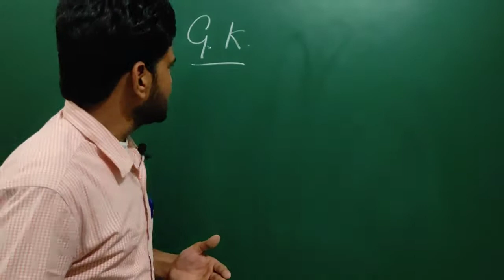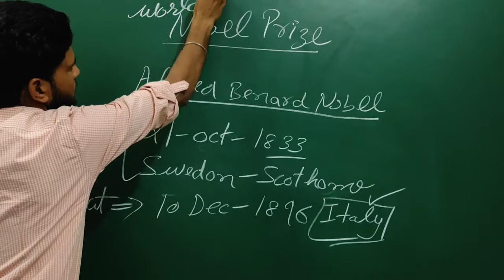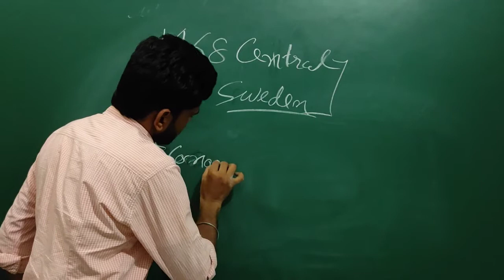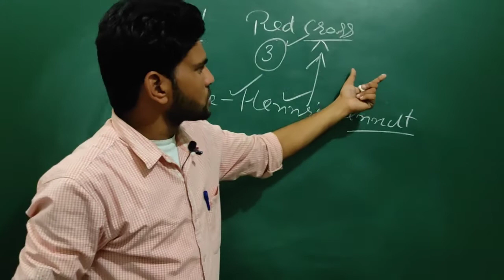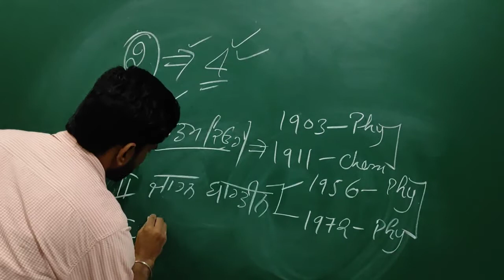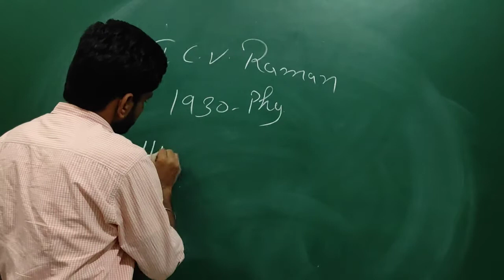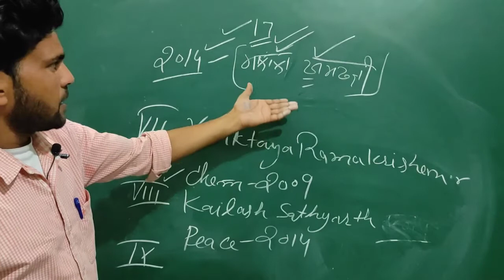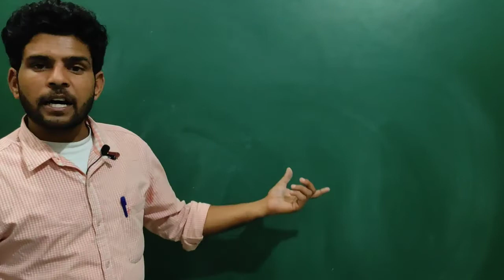Nobel Prize (G.K.) for Punjab Exams.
Nobel Prize (G.K.)  Lecture.
Chandigarh Competitive Classes C3,
2nd Floor, St.No.15 Corner, Ajit Road, Bathinda.

All notes available in English and Punjabi langage.